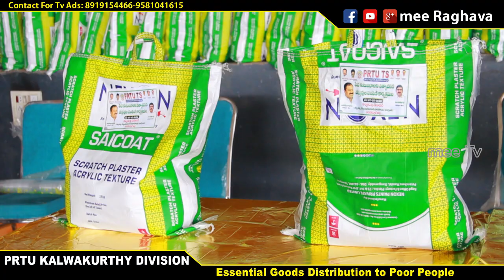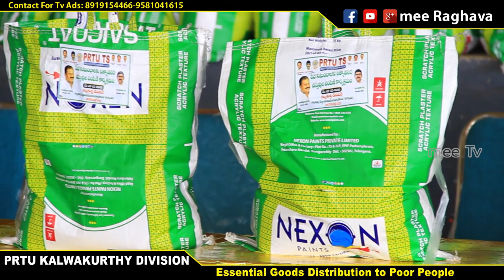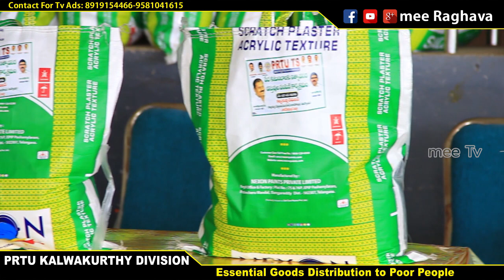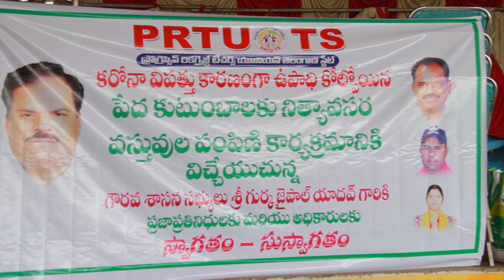PRTU KALWAKURTHY DIVISION || Essential Goods Distribution to Poor People || mee Raghava | mee songs